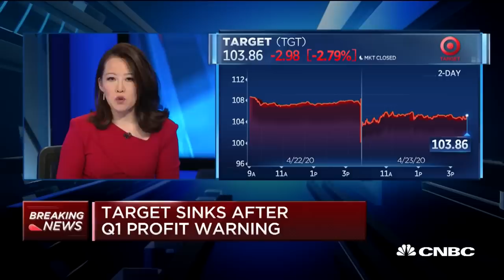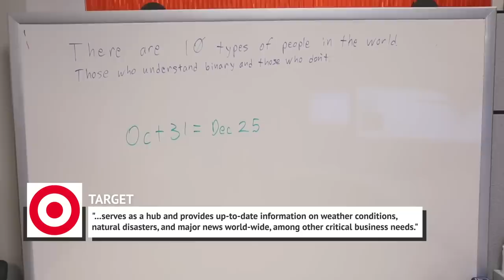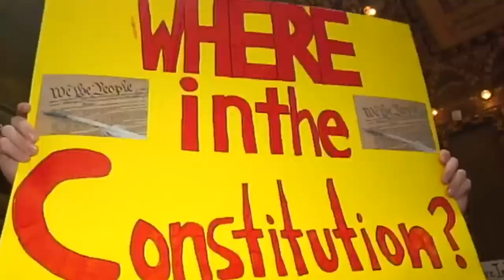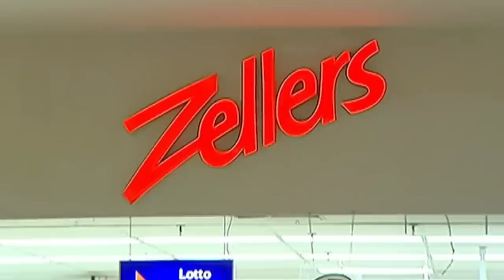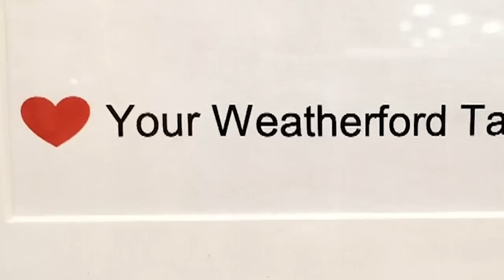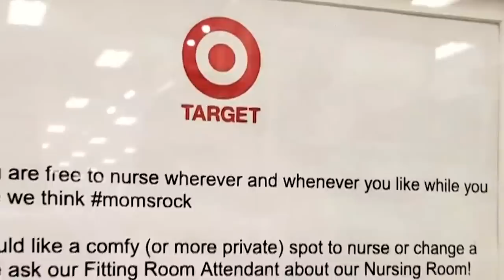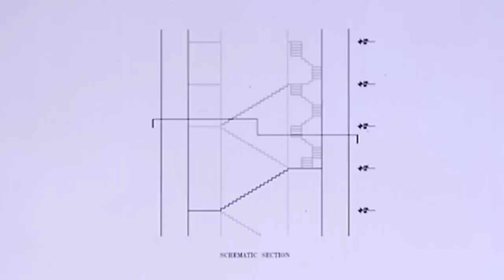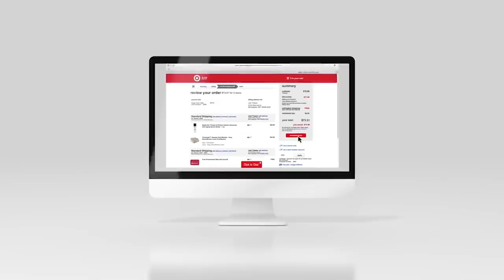Watch This Before Stepping Foot In Target Again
Even if you’re a regular shopper at your local Target, there might be a lot you don’t know about the retail chain’s history. The big box store is known for its simple logo and name, but it took a long time for the founders to decide on that name, picking it from over 200 possible options.

In addition, you may think you know the best way to find deals at the store, but there are some secrets about markdowns that might surprise you. Let’s take a look at some things you should know before you step foot in a Target again.

"Tarjay" since the '60s | 0:00
Don't forget about Bullseye | 1:00
One out of two hundred | 1:41
The high-tech command center | 2:40
Collaborators boost designers' popularity | 3:23
They follow specific markdown schedules | 4:19
Target cashier went viral | 5:02
Target has a test kitchen | 5:54
Bogus teen pregnancy story? | 6:31
Minnesota's former governor's Target connection | 7:15
Canadian debut was a flop | 7:55
Progressive policy hurt them financially | 8:53
Breastfeeding policy is pretty lax | 9:57
Target helped save historic monument | 10:56
What's with those red spheres? | 11:46